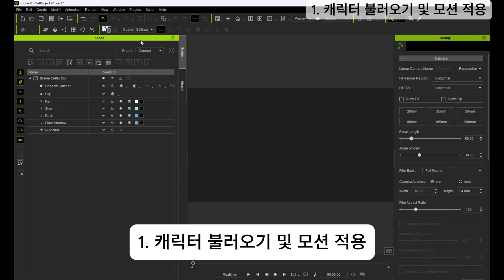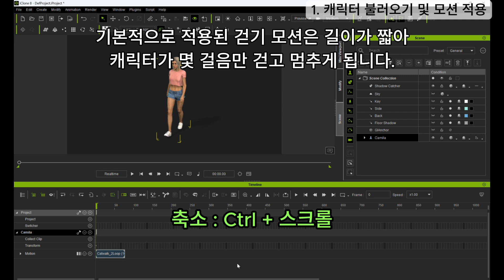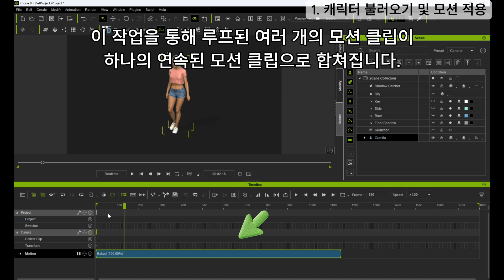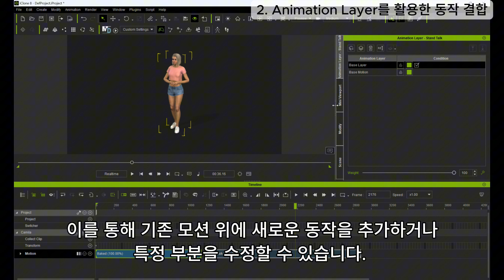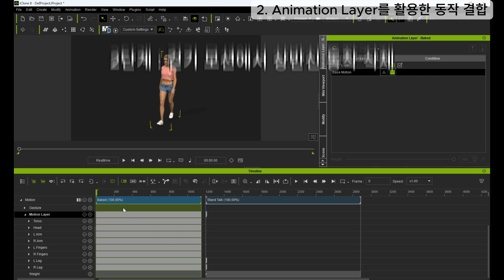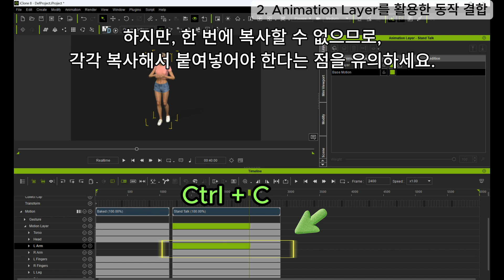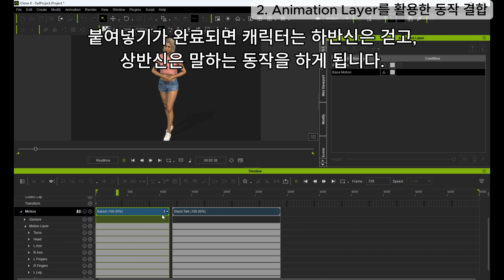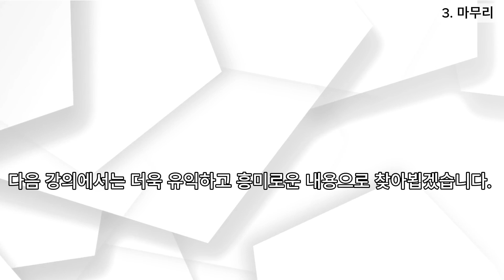상반신과 하반신 결합으로 창조적인 모션 만들기! [[iClone8 모션 합성 튜토리얼]] [iClone 8 3강]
[iClone8 3강]
iClone 8을 활용하여 상반신과 하반신 동작을 결합하는 방법을 단계별로 설명합니다.
모션 캡쳐를 사용하지 않고도 기존의 걷기 동작과 말하기 동작을 효과적으로 합성하여
자연스러운 캐릭터 애니메이션을 생성하는 과정을 다룹니다.

✅ 이 영상에서 다룰 주요 내용 :
- iClone 8에서 걷기 애니메이션에 손동작 추가하는 법
- iClone 8 타임라인을 활용한 세부 모션 제어법
- Edit Motion Layer와 Reach Target으로 자연스러운 동작 전환 완성하기

⏰ 타임스탬프:
0:00          인트로
0:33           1. 캐릭터 불러오기 및 모션 적용
3:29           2. Animation Layer 기능 설명
3:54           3. 상반신과 하반신 동작 결합 실습
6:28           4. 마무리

❓ 도움이 필요하신가요?
카카오톡 링크를 통해 언제든지 질문을 남겨주세요!
빠르고 친절하게 답변해 드리겠습니다.